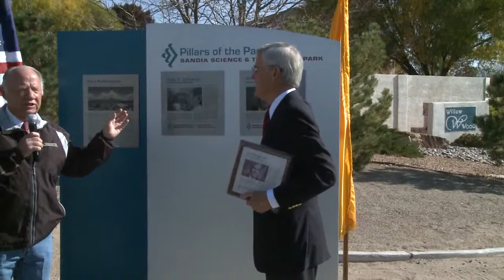Bingaman tours as term winds down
Retiring U.S. Sen. Jeff Bingaman is being honored for his service to New Mexico.